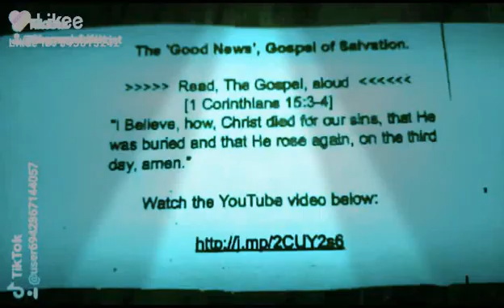The Gospel of Christ.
The 'Good News', Gospel of Salvation [1 Corinthians 15:3-4] (read aloud) "I believe, how, Christ died for our sins, that He was buried and that He rose again, the third day, amen." Give Christ a chance, believe the gospel, be born again, spiritually, the moment you believe, then physically, at the rapture.